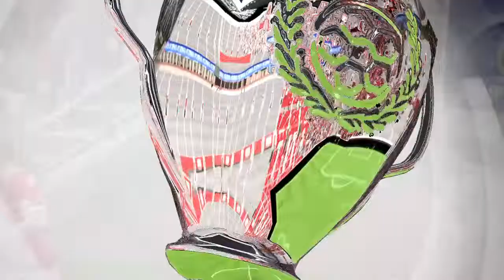FIFA 15_20150410215616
FIFA 15